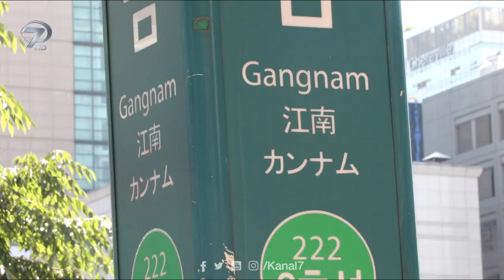Tanıtım Dünyayı Geziyorum - Güney Kore-2 | 15 Temmuz Pazar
Özlem Tunca’nın sunumuyla ekrana gelen Dünyayı Geziyorum dünyanın dört bir yanından ilginç görüntüleri izleyicisiyle buluşturuyor. Dünyayı Geziyorum bu hafta Güney Kore’yi ve Başkent Seul’u gezmeye devam edecek.

Dünyanın farklı köşelerinden ilginç yaşam tarzlarını ekrana getiren Dünyayı Geziyorum bu hafta modern ve geleneksel yaşam tarzının iç içe geçtiği Güney Kore’yi ziyaret edecek. Özlem Tunca, cam zeminli dünyanın en yüksek gökdeleninden Güney Kore’ye kuşbakışı bakacak. İzleyicileri 500 metre yükseklikteki 123 katı bulunan cam binadan Seul’un eşişiz manzarasına doyuracak. Ayrıca Tunca, Güney Kore’nin kalbi olarak kabul edilen Gangnam bölgesindeki alışveriş dükkânlarında Kore’ye özgü geleneksel kıyafetleri inceleyecek. Seul’da bulanan birbirinden ihtişamlı sarayları gezecek, bu yapıların mimari özelliklerini izleyicilere anlatacak.

Kuzey Kore sınırına da giden Özlem Tunca, Korelilerin benimsediği ‘Feng Şui’ felsefesinin esintilerinin görüldüğü renkli giyim tarzının özelliklerini de ekrana taşıyacak.